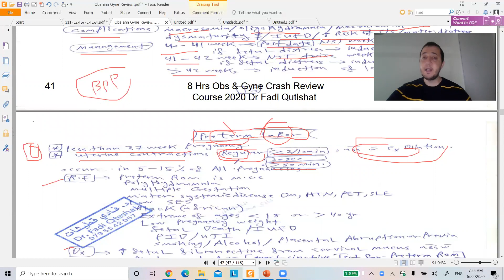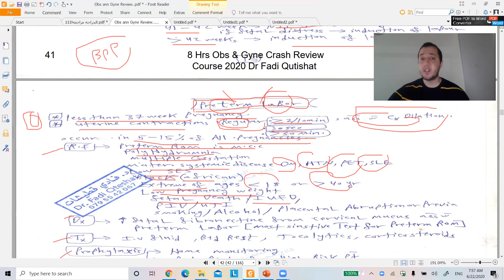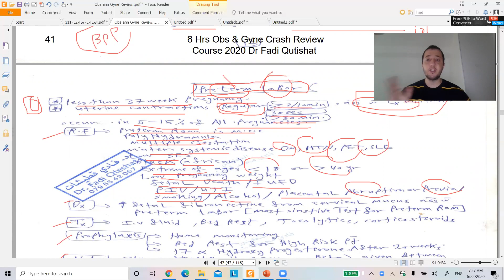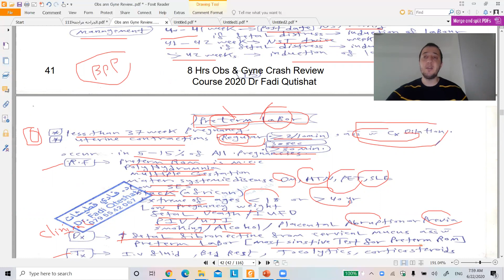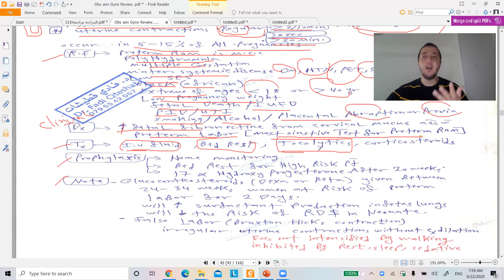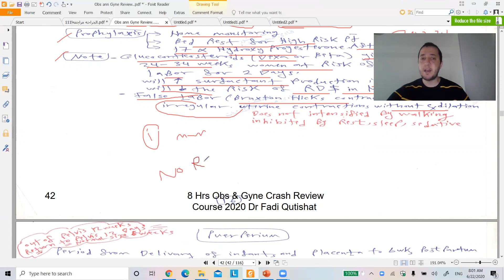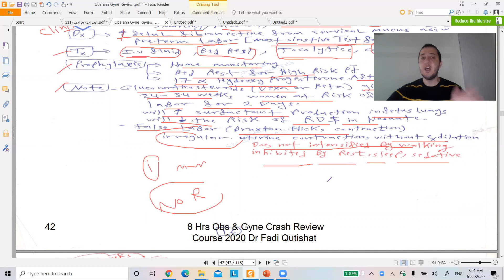Obs Review 8 Preterm Labour Dr Fadi Qutishat 2020